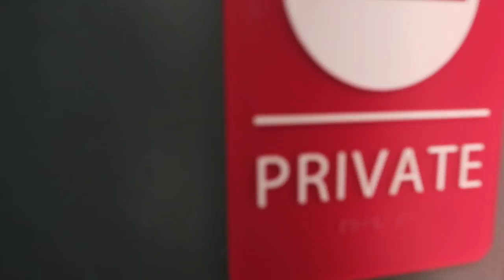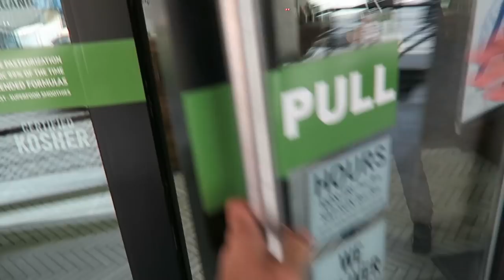Climbing Fire Escapes in NYC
on Snapchat CASEYNEISTAT